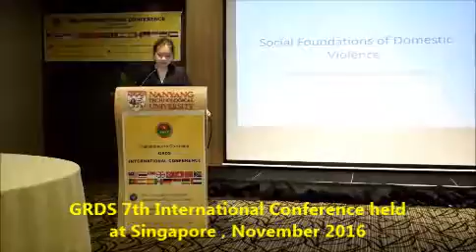GRDS 7th International Conference held at Singapore , November 2016 09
GRDS is professional conference organizers. We organize conferences in different countries in reputed universities and grand venues. Our academic conferences are well known for their quality. We provide a unique platform for the researchers to achieve academic excellence and knowledge sharing.